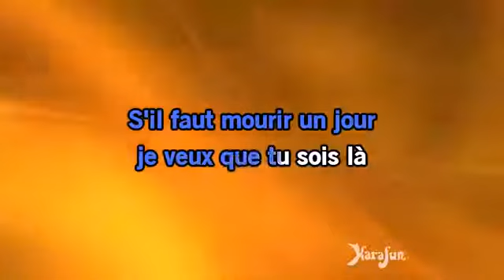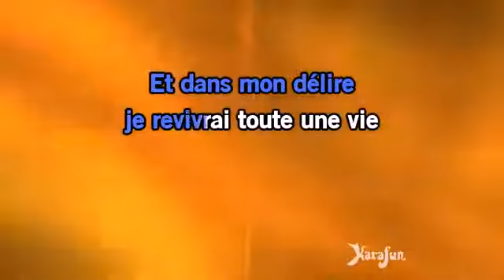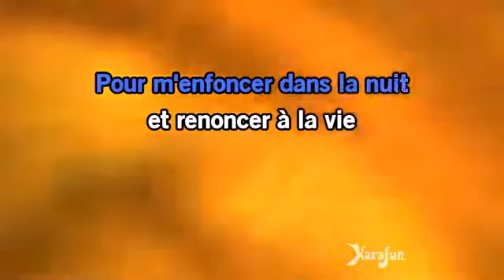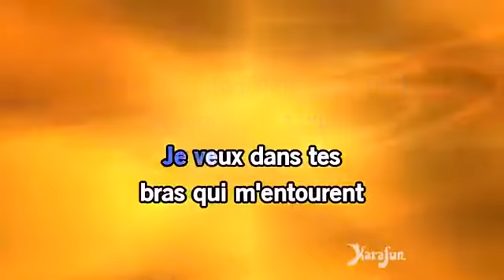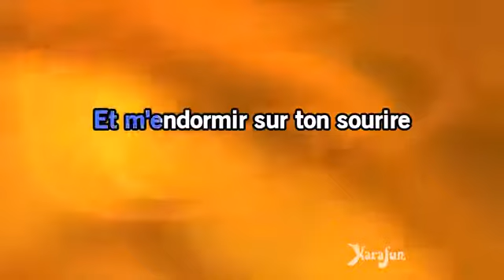Karaoké Mourir auprès de mon amour Je te dirai des mots Demis Roussos